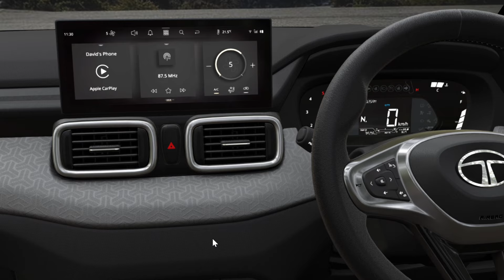[New] 2024 Tata Punch Creative Plus @8.99 lakhs | Tata Punch Creative Plus 2024-Price,Features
tata punch creative plus 2024 model
tata punch creative plus
tata punch creative plus 2024

Musician: @iksonmusic